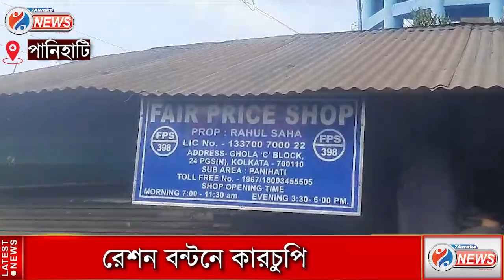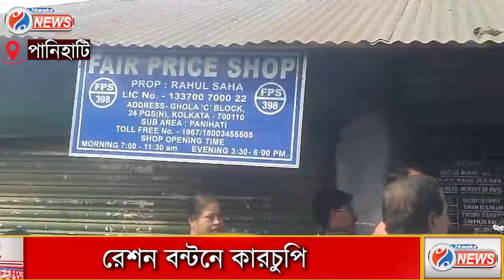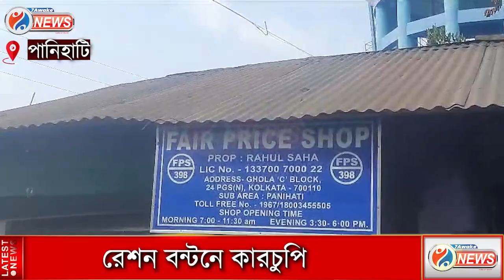Panihati News : রেশন বন্টনে কারচুপির অভিযোগে গ্রাহকদের বিক্ষোভ, ঘটনায় চাঞ্চল্য পানিহাটি এলাকায়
রেশন বন্টনে কারচুপির অভিযোগে গ্রাহকদের বিক্ষোভ, ঘটনায় চাঞ্চল্য পানিহাটি এলাকায়

Jai HInd!